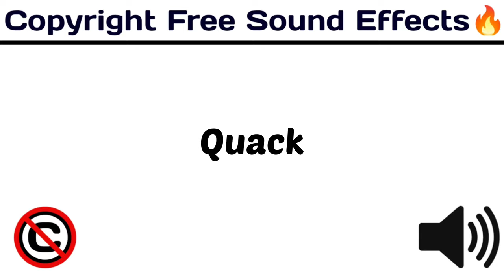Quack / Funny Popular Sounds / copyrightfree funny / [ Copyright Free Sound Effects ]